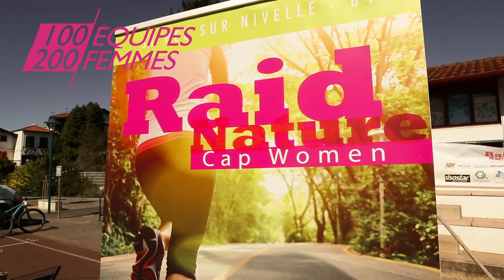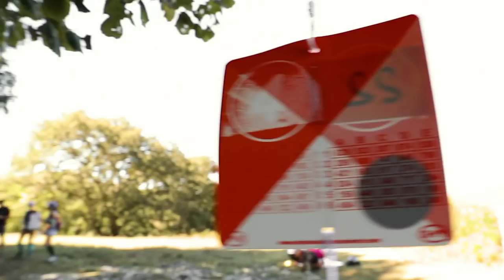Raid Nature Découverte Multisports 100% Féminin CAP WOMEN, Les aventures de l'édition 2018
Raid Nature Découverte multisports 100% féminin CAP WOMEN, édition 2018, LE FILM de vos aventures ... Une Vidéo Comédia Production, un raid nature, éco-responsable, découverte, multi-sports, féminin, accessible, ludique, convivial. un raid sportif, réservé uniquement aux femmes, accessible à toutes, au pays basque, france. Un événement féminin sportif, sport aventure féminin. une aventure à vivre entre femmes. Émotions, moments forts, souvenirs inoubliables. A l'année prochaine pour de nouvelles aventures! capwomen capwomen2018 @capwomen64